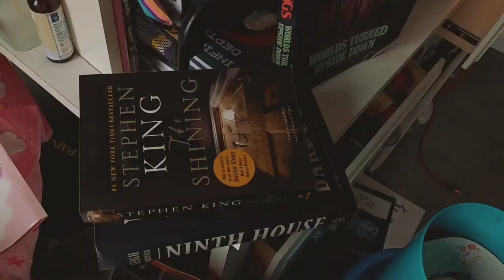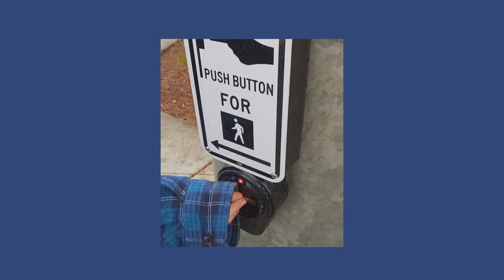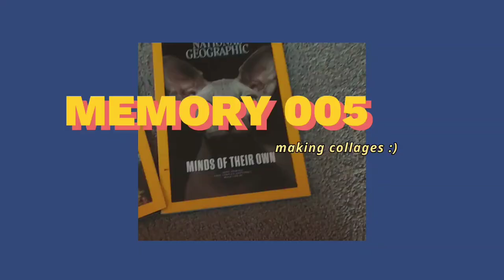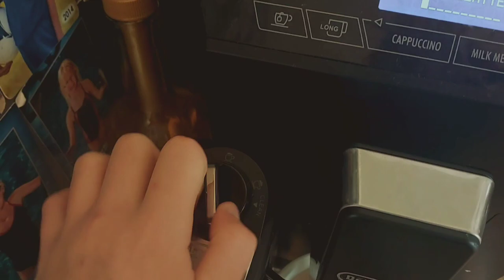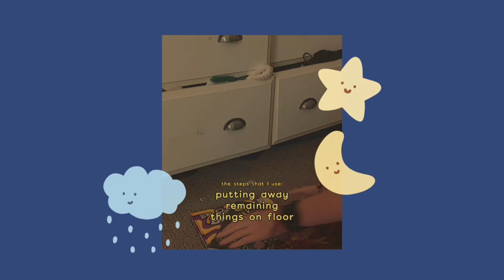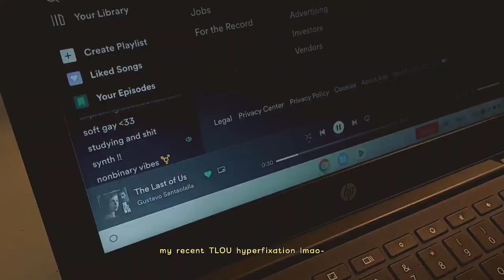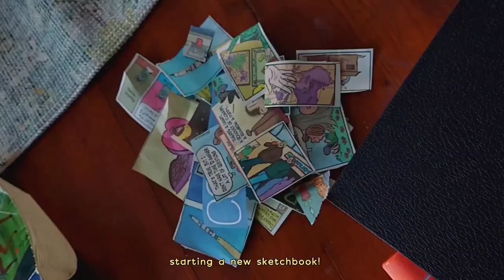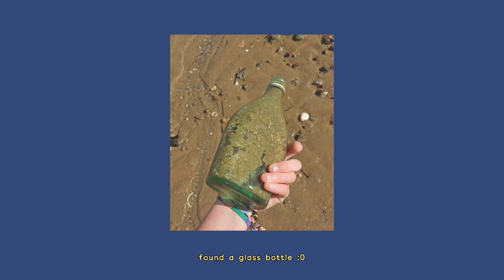February 2023: roadtrips, doing art, and organizing my room // [vlog] ⭐️🎨🎧🌿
hello!

this laat month, I've been filming lots of random clips. so I decided to compile them into one video! I hope you enjoy :)

chapters:
0:00 - intro
0:11 - organizing my room
0:52 - acquiring Starbucks :)
1:13 - hanging out with friends
2:41 - baking brownies
2:59 - making collages
3:45 - days at home
5:21 - doing schoolwork :(
6:15 - going on a forest walk
7:06 - unearthing my ability to play piano
7:56 - doing art
9:10 - a roadtrip ☆
11:00 - fin

Kai.

☆ additional links ☆
♡ my poetry book: (!!)

☆ FAQ ☆
┇editor ┇ → VLLO
┇equipment┇ → I film my videos using my phone, and occasionally a tripod :)
┇pronouns ┇→  they/them